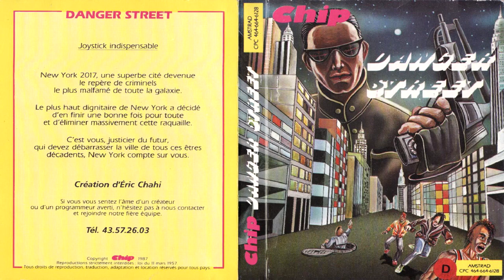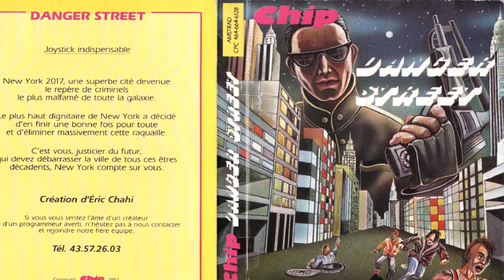[AMSTRAD CPC] Danger Street - Longplay & Review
Longplay and review for "Danger Street" on the Amstrad CPC!

When I see a name of a game and box art to match that's so 80's - I have to check it out! Especially when it's a target shooting game. Then I find out that it's an early Eric 'Another World' Chahi game - then it's a must for a longplay!

However you may have already noticed the length of the video, so the game must be quite short... so is it any good? Xyphoe pulls on some tight blue jeans, a black sleeveless top, dons his shades and goes off shooting to find out. !

Akuyou (KeithS)
Amstraddler
Andrea Wyatt
Anna Zero
Ben Nicholls
Big Juffer
Borilla
Chief89
Chris Jermyn
Chris Mcgilvray
Gangrel
Chris Weatherley (Novabug)
Craig Harrison
Crazy_Borg
Darren Carle
Darren Connor
David Lawton
David Wykes
Dominoid
empty fortress
Ervin Pajor
Glen Lowder
gorkur
GreyBot
Jezjukes
JohnnyI3oy
Kazumi
Ken Murfitt
Kev Hal
Kim Justice
Lewis Waddington
Lucas Rainford
Mark Buffone (TheBuff1)
Mark Honeyborne
Matt Lee
Maud N
Murray Robertson
Old Style Gaming
oxo good
Paul Barrick
Paul Walker
Pete Walker
Phil Sandiford
respergu
Retrosheep (AlanB)
RetroUnlim.com
Robin Hooke
Ross Gardner
Sam M
Scott Bailey
Scott Main
Scott Robertson

Simon Osborne
Starlight Pulstar

Steve's Retro
Talon Skave
The Avocet Pannier
Velociraptor
Waldon Newman
Wayne Jordan